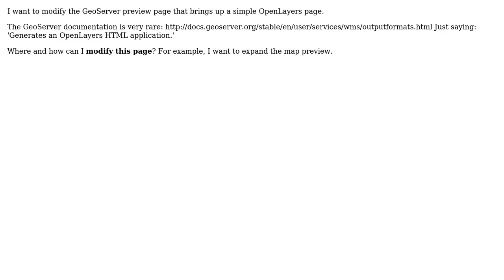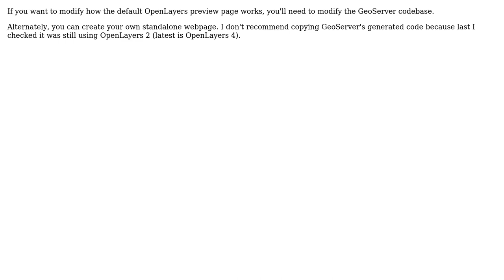GIS: How to modify the GeoServer preview page - format=application/openlayers&layers?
With thanks & praise to God, and with thanks to the many people who have made this project possible! You are responsible for your own actions.